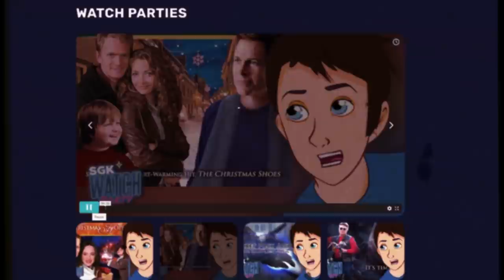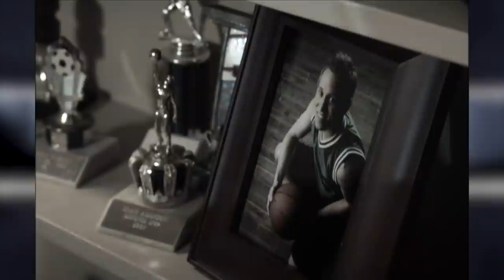The Christmas Hope | Say MovieNight Kevin Review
They really freak'n did it again. They made a 3rd Christmas Shoes movie. Join Kevin as he takes a deep dive into figuring out the mystery of these magic shoes! Enjoy!

ORIGINAL MUSIC BY:
Gabe Miller:
Youtube.com/gabemillermusic
and
Garrett Vandenberg